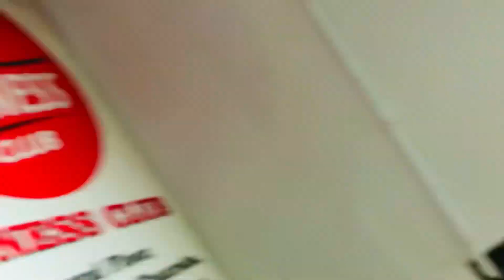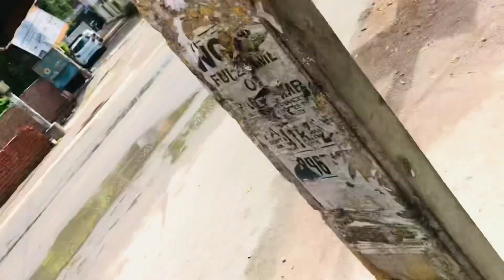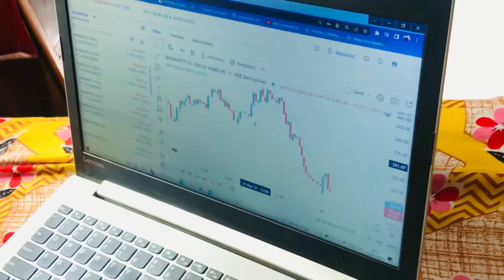ITNA PARESHAN 😥 KAR DIYA 😂😂 APNI MUMMY KE PAS BHAGNE LAGA 🏃🏻🏃🏻🏃🏻 || FUNNY VLOG 😂